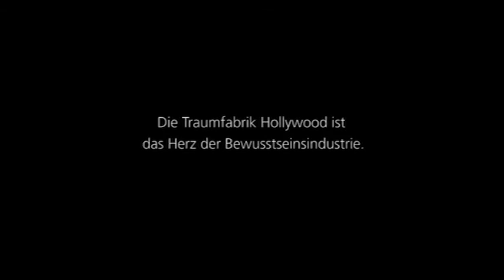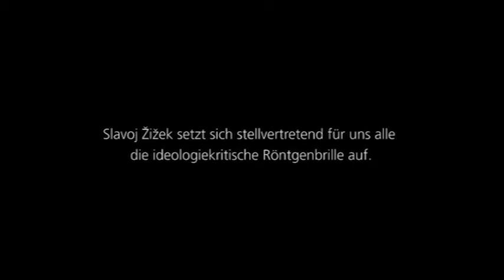The Pervert's Guide to Ideology. Präsentiert von Slavoj Žižek / DVD Trailer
Regie: Sophie Fiennes

»Wenn wir denken, wir könnten der Ideologie durch unsere Träume entfliehen, bewegen wir uns endgültig im Reich der Ideologie.«

In John Carpenters Science-Fiction-Klassiker SIE LEBEN findet der Protagonist eine Schachtel mit Sonnenbrillen. Als er eine davon aufsetzt, sieht er die »wahre« Botschaft hinter Plakaten, Anzeigen und Leuchtreklamen. »Gehorcht«, steht da nun. Und auf der Dollar-Note heißt es: »Ich bin Dein Gott«. Ideologie – laut Marx ist sie das »falsche Bewusstsein«. Und die Traumfabrik Hollywood ist das Herz der Bewusstseinsindustrie. In Sophie Fiennes‘ Film setzt sich Slavoj Žižek stellvertretend für uns alle die ideologiekritische Röntgenbrille auf. Mit vollem Körpereinsatz – und mitunter in den Originalkulissen – durchleuchtet er Propagandafilme, Werbespots und Kinoklassiker wie Titanic, Der weiße Hai, Clockwork Orange, Triumph des Willens, Brazil und Taxi Driver auf ihren ideologischen Gehalt.

Nach The Pervert’s Guide to Cinema. Präsentiert von Slavoj Žižek erscheint jetzt der zweite Teil von seiner atemberaubenden Filmanalyse.